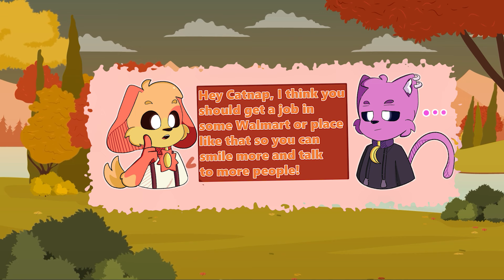Spicy Conversation 😱┃CatNap x DogDay┃Poppy Playtime Chapter 3 Comic